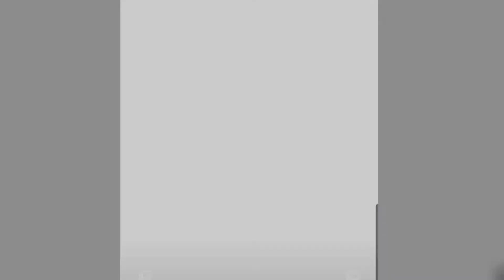Studio Ghibli Howl's Moving Castle | FANART Progress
[29 Aug 2020] Howl's Moving Castle | FANART Speedpainting!
Howl's Moving Castle's Main Character Howl Illustration, Digital Art!

하울의 움직이는 성 팬아트, 일러스트, 디지털 아트입니다 :)
Patreon에 해당 그림을 어떻게 그리는지 설명을 첨부해놓았습니다!
링크는 바로 아래!

; If you have any ideas or comments on my video please tell me!

Twitch Live in SOUTH KOREA time
Gameplay/Designs/Illustrations with music 🎵
Starting around from 6/7/8PM~~~

GAMER & GRAPHIC ART & MUSIC FUSION!!!

💖 Follow Moondrop 💖
After moon drops, the sun rises.
Fill up your life, dreams, happiness.
Track: Eternal Garden - Dan Henig